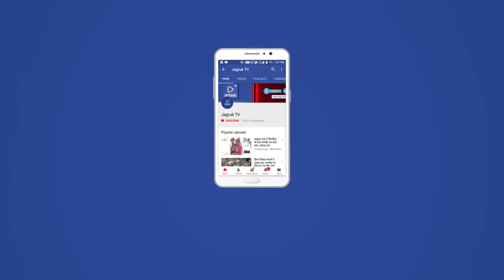JAGRUK TV : आबूरोड : तहसीलदार ने देर रात को दिया कार्रवाई को अंजाम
आबूरोड :  तहसीलदार अनूप सिंह ने गुरुवार देर रात को आगरा भट्टा क्षेत्र में माउंट आबू जा रहे बजरी से भरे डंपर को जप्त किया।  डंपर को सदर थाने रखवाया। खनन विभाग को सूचना दी। जिला मुख्यालय से आबूरोड पहुंचे खनन विभाग के अधिकारियो ने आवश्यक कार्य को अंजाम दिया। तहसीलदार की ओर से लगातार की जा रही कार्रवाई से बजरी खनन के कालेकारोबार से जुड़े लोगों में हड़कंप मचा हुआ है।